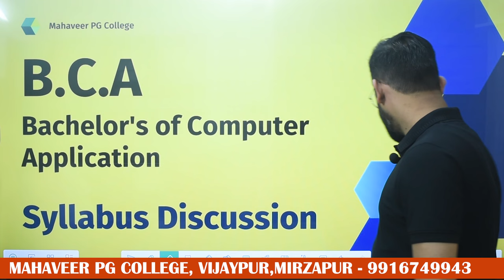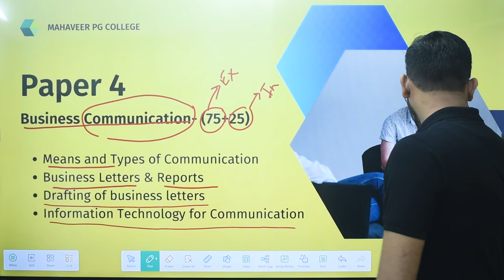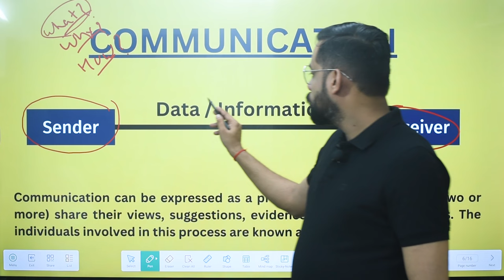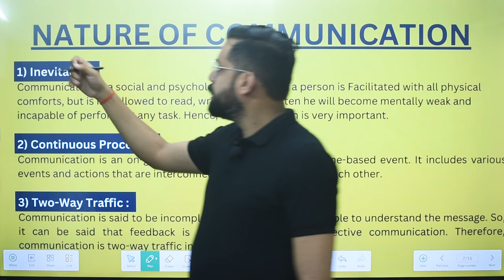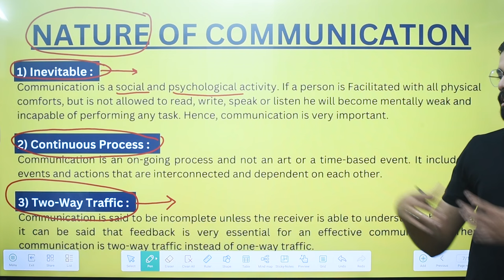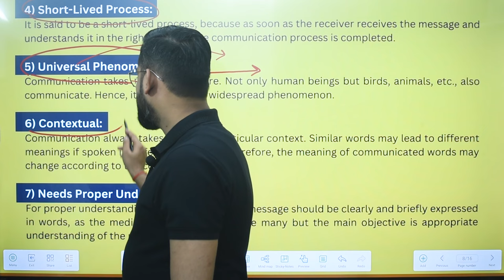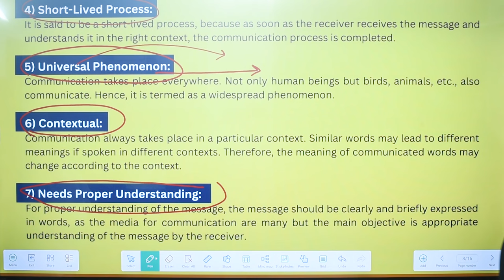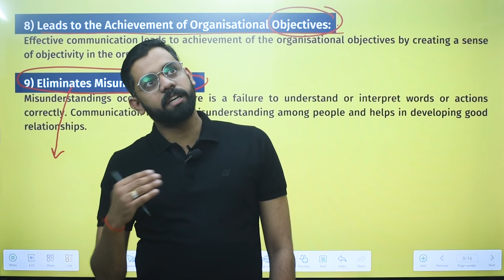Lec 1 | Introduction & Nature of Communication | Unit - 1 Means of Communication | BCA, BBA, B.Com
If you are doing BCA from MGKVP Varanasi then this video is for you. In this video we have started with 1st semester 4th paper Business Communication. 1st Unit is Means of Communication, in this video we have discussed about Introduction and Nature of Communication .

In this Video we have seen how communication is  Inevitable , continuous process, universal process and why is it called Two-Way Traffic and how it  Leads to the Achievement of Organisational Objectives and how it  Eliminates Misunderstanding.

Watch Complete Unit- 1 of Business Communication -

Welcome,
BCA students and fellow learners, to an engaging exploration of Communication and its nature, tailored specifically for your 1st-semester Paper 4 curriculum! In this video, we dive deep into the core concepts of communication, offering valuable insights and knowledge that will help you excel in your studies and beyond.

Communication is an essential skill that transcends academia and plays a pivotal role in every aspect of our lives. Join us as we navigate through the key topics covered in your BCA 1st semester syllabus:

📚 Understanding Communication: We break down the fundamentals of communication, explaining its significance and relevance in the world of information technology and computer applications.

🌐 Types of Communication: Explore the various forms of communication, including verbal, non-verbal, and written communication, and grasp their importance in both personal and professional contexts.

🔄 The Communication Process: Gain a comprehensive understanding of how information is transmitted, received, and decoded, helping you navigate the complexities of communication channels.

👥 Interpersonal Communication: Learn how effective communication is essential for teamwork, collaboration, and building strong professional relationships.

📱 Communication in the Digital Age: Discover how technology has transformed communication and how you can harness it to your advantage in the field of IT and computer applications.
Whether you're preparing for exams, seeking to deepen your knowledge, or simply passionate about the world of communication, this video has you covered. We've tailored this content to align with your academic journey, ensuring you have the resources needed to succeed.
Stay updated with the latest information and insights that will help you excel in your studies.

पंo महावीर प्रसाद त्रिपाठी पी जी कॉलेज  मिर्ज़ापुर में इस्थित एक पूराना और सम्मानित महाविद्यालय है । यह यूटूब चानन्नेल महाविद्यालय द्वारा निर्मित और संचालित किया जाता है । इस यूटूब चैनल पर महाविद्यालय मै संचालित सभी पाठ्यक्रम से सम्बंधित Video डाली जाति है और महाविद्यालय का यह प्रयास रहता है कि हर छात्र इन Videos से ज्ञान ले सके और लाभ ले सके । ग्रामीण क्षेत्र में छात्राओं का प्रतिदिन विद्यालय आना मुश्किल होता है जिसके कारण अगर उनकी कुछ कक्षाएँ छूट जाती है तो उन्हें आगे की कक्षाओं मै दिक़्क़त का सामना करना पड़ता है । इन विडीओ के माध्यम से वो अपनी छूटी हुई कक्षाओं को आसानी से कवर कर सकती है ।

महाविद्यालय के बारे मै और जानकारी के लिए पर जाए ।

and Mahaveer P.G College, Vijaypur, Mirzapur.

कोर्स के बारे में विस्तृत जानकारी और एडमिशन के लिये इस लिंक पर क्लिक करें :

इस कोर्स में नामांकन व ऑनलाइन क्लासेज़ के लिये आप 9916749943 नंबर पर हमसे संपर्क कर सकते हैं।